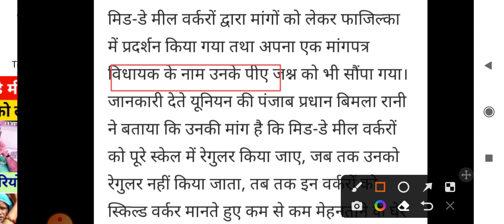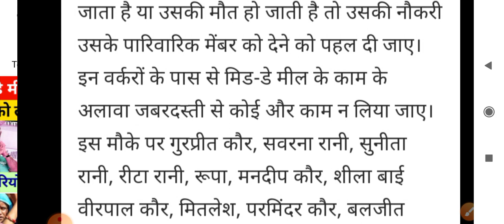मिड डे मील योजना को लेकर नया आदेश जारी || कर्मचारियों की 18000 रुपये वेतन, स्थाई कर्मचारी